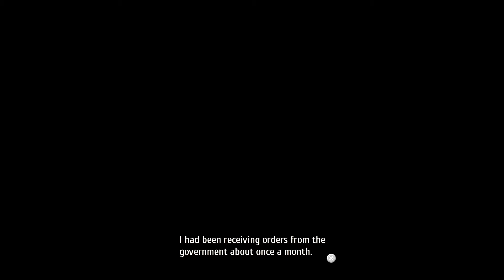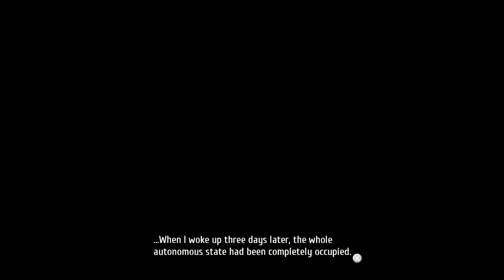Trails of Cold Steel III | North Ambria Annexation Summary | The Legend of Heroes